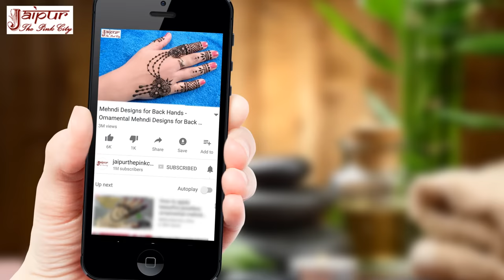दिवाली के लिए Mehndi Design 366: Diwali Easy Mehndi Design | Leg Mehndi Design मेहंदी डिजाइन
दिवाली के लिए Mehndi Design 366: Diwali Easy Mehndi Design | Leg Mehndi Design, per ki mehandi design, पैर की मेहंदी डिजाइन by Sonia Goyal at jaipurthepinkcity channel.

Basic Eid Mehndi Design for Beginners | Easy Floral Mehndi Design for Legs by Sonia Goyal ईद के लिए बहुत सुंदर और आसान मेहँदी डिज़ाइन at jaipurthepinkcity (jaipur the pink city) channel.

Watch a wide range of easy back hand mehndi design-Arabic gol tikki mehndi design-Eid special mehndi design to make your festivals fabulous.

Watch very easy gol tikki back hand mehndi design-very easy Arabic mehndi design-Eid/Rakhi special mehndi to make your rakhi memorable.

This is very easy back hand mehndi design-easy Arabic gol tikki mehndi-Eid/Rakhi special mehandi design for your every special occasion.

If arebica mehndi design is your passion, then must watch this video to enjoy Arabic Mehndi design for Hands || Simple/ Easy Mehndi Design || Mehendi for Beginners || Eid/ Rakhi

This video will give you pleasure of Easy Simple Mehndi design - latest Arabic Mehendi design for front hands - Mehandi ka Design to make your festival awesome.

If you celebrate your special events with mehndi then watch easy arabic bharma henna mehndi design for eid, rakhi and teej festival || latest new bridal mehndi.

Learn special mehndi to make your own signature style by watching Easy Simple Mehndi Design for Hand || Rakhi/EID 2020 Special Stylish Mehndi Design.

This video can solve your problem about easy back hand Arabic mehndi-arebic floral mehandi design-Eid special mehndi design 2020.

Love is love and passion is passion. So don't compromise with mehndi design and watch best easy back hand mehndi design-Arabic mehndi design-Eid special mehndi design.

Satisfy your craving of mehndi designs by 3 आसान गोल टिक्की मेहँदी लगाना सीखे - Eid Rakhi Special Mehndi Designs 2020 || Arabic Henna Mehndi.

Nobody can beat you in mehndi competition if you learn this easy front hand Arabic mehndi design-सभी तीज और त्योहार के लिए आसान मेहंदी डिजाइन-ईद स्पेशल मेहंदी.

If you are looking for kids mehndi then watch किड्स मेहँदी डिज़ाइन,बच्चों के लिए मेहंदी डिज़ाइन,easy step kids mehandi design ,kids mehandi tutorial.

Festivals are ahead so you must watch सभी तीज और त्योहार के लिए आसान मेहंदी डिजाइन-easy back hand mehndi design-Eid special mehndi.

Come out of stress and draw mehndi with me by watching Back hand simple Mehndi Design|mehendi|stylish Mehndi Design for beginners|MehndiDesigns/latest 2020.

Don't miss Simple Eid Special Mehndi Design | Easy Rakhi Mehndi Design | Stylish Back Hand Mehndi Designs.

Surely watch bhai raksha bandhan special arabic henna mehndi || full hand bharma mehndi design || rakhi special.

Must see Rakhi 2020 Special Simple Mehndi Design Full Front Hand||New Arabic Mehndi Design||Easy Mehdi Design.

No gyan, to the point tutorial for Easy Simple Mehndi Design for Beginners || Rakhi/EID 2020 Special Mehndi Design for Hand.

You will love आसान गोल टिक्की मेहँदी लगाना सीखे - Eid Rakhi Special Mehndi Designs 2020 || Front Hand Henna Mehndi.

Looking for  new and latest? Must watch Floral Simple Mehndi Design for Hands||Rakhi/Eid 2020 Special Mehndi||New Easy Arabic Mehndi Designs.

If mehndi drawing is difficult for you, then watch आसान गोल टिक्की मेहँदी लगाना सीखे-Eid Rakhi Special Mehndi Design|Front Hand Cotton Buds Henna Trick.

Rakhi is special for you, so watch Rakhi 2020 Special Stylish Mehndi design||Simple Back Hand Mehndi Designs||Easy Checks Mehndi Design.